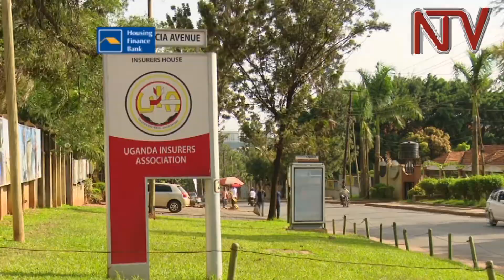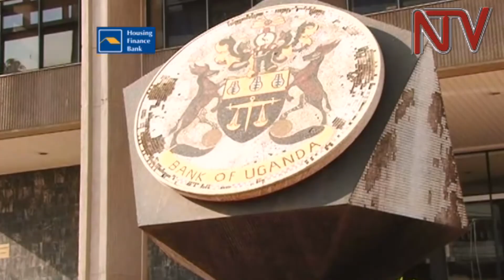Stanbic Bank first to sell insurance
tanbic is the first bank to be followed by several to sell insurance services which is a fusion of services that should help insurance services get better penetration and uptake. This might help insurance break the penetration of below 1% which thus far has proved virtually impossible to crack.